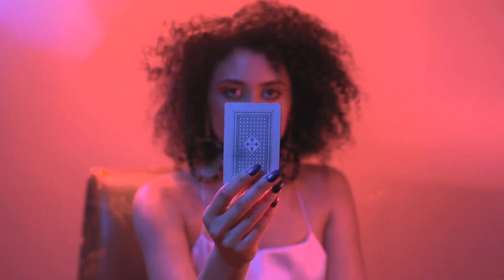Alea - No Hay Na' (Official Video)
Special thanks to: Manuel Alzamora, BUNT Café Barranquilla, Keko Angulo, Accesorios Corazón De Melón, Noya Compliments, Diana Vives Cucao.
Gracias especiales a nuestros extras: Mario Jiménez, Laura Jiménez, Freddy Sajauth, Edgar José Quintero, Diana Molina, Luis Gabriel Cepeda, Alejandro Gacham!

Video Credits
Una Idea Original de Alea / Dirección Henry Burgos / Producción Musical Sinuhé Padilla-Isunza / Producción Margarita Martínez / Asist. de Producció Ztph Alonso / Dirección de Fotografía Nicolás Sastoque / Asist. Cámara Andrés Gómez / Maquillaje y Cabello Ivonne Henriquez / Asistente de Maquillaje Jhortier romero / Diseño de Vestuario y Styling Maru García / Dance coach Angel Kaba / Acordeonero (Video) Miche Molina

Music Credits
Música y Letra original por Alea Jiménez y Sinuhé Padilla-Isunza
Producción y mezcla Sinuhé Padilla-Isunza en Jarana Records, NYC
Masterización por Luis F. Herrera en Masterhead Lab Mastering
Batería por Franco Pinna
Acordeón (Recording)/Coros por George Saenz
Coros por Renee Goust